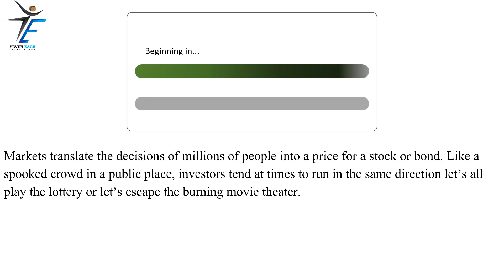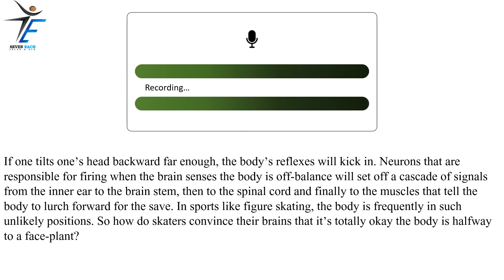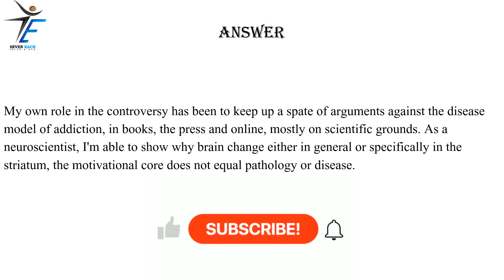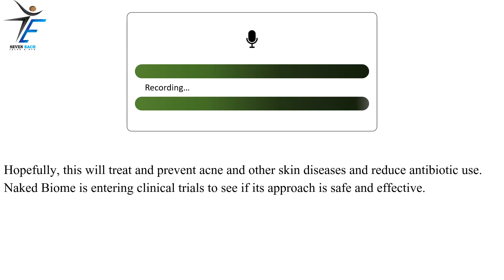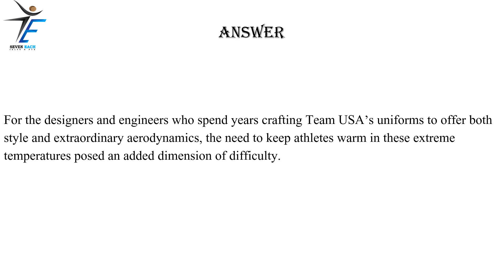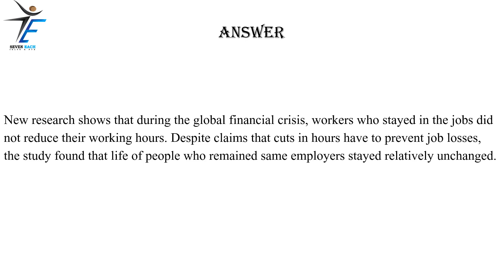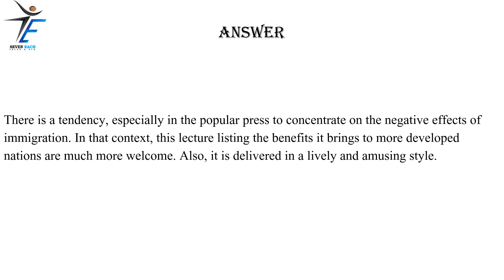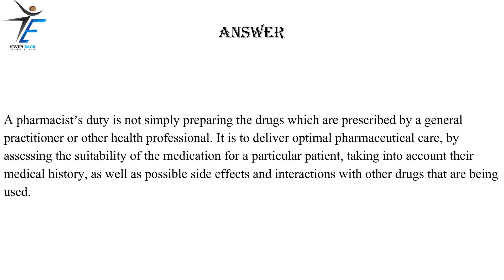PTE READ ALOUD | PART 12 | PTE READ ALOUD 2022 | SEPTEMBER EDITION| pte speaking mock test 2022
PTE READ ALOUD | PART 12 | PTE READ ALOUD 2022 | SEPTEMBEREDITION | pte speaking mock test 2022
read aloud 2022 | pte practice | pte 2022 | pte mock test
Read Aloud | Most repeated Questions of 2022 |

pte
PTE

MUST WATCH
pte
PTE

pte speaking
English
#2022 pte
seven Each Ielts and pte
pte 2022
read aloud pte
speaking pte
pte practice test
Prediction 2022
#2022 predictions